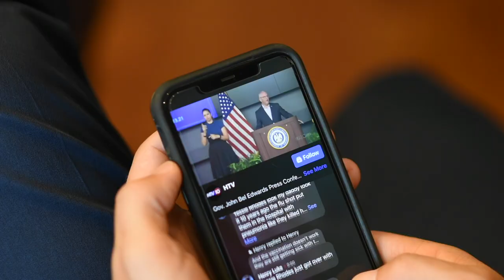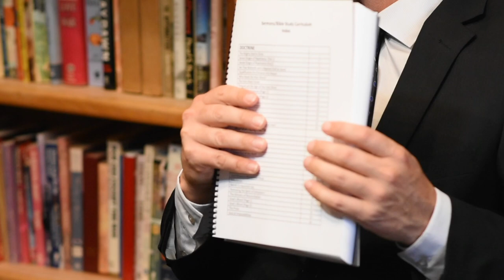How to Study the Word of God | Pastor Tony Spell | LTC Global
Pastor Tony Spell shares tips on how to effectively study the Word of God.